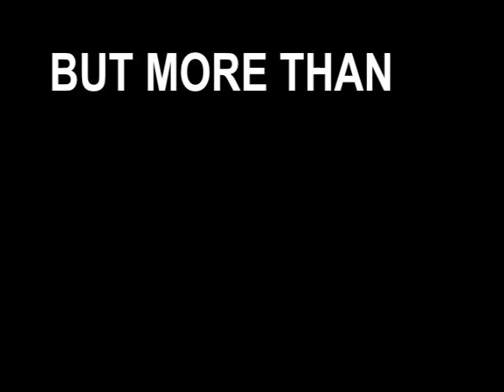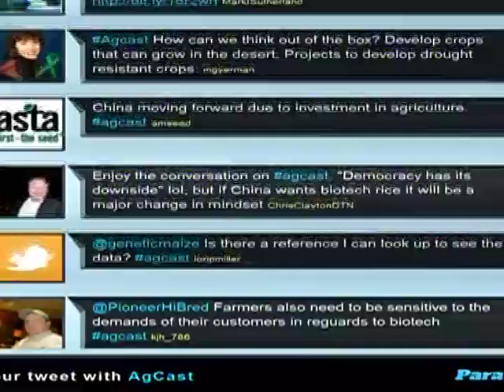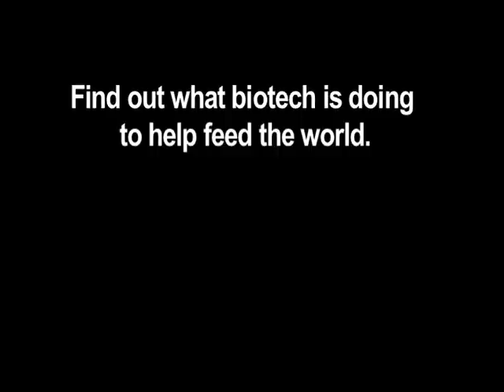Now Serving: 9 Billion - Stopping Hunger Through Biotech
By 2050, the world population will surge to 9 Billion, and feeding that growing population is a challenge that drives the global biotech community every day.  In a world where already 1 Billion people suffer from hunger, we cannot let up in our efforts to develop and implement new, more sustainable agricultural practices.

That was the message of the event "Now Serving: 9 Billion", which IAmBiotech and What Can Biotech Do For You? attended in DC.  Check out our video recap, including exclusive interviews with the panelists.